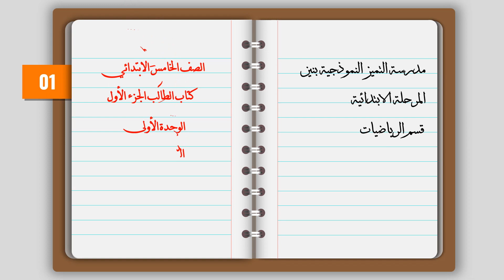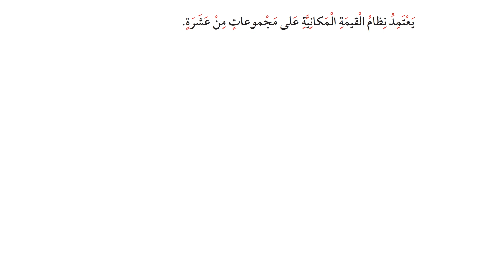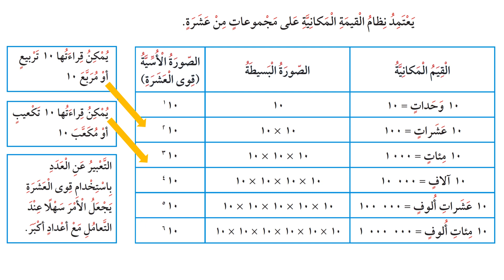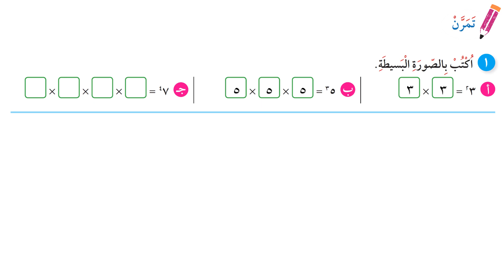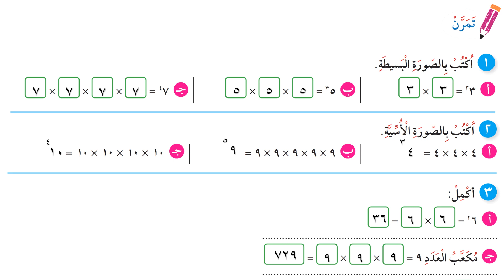الصف الخامس الابتدائي - 3- درس الأسس - العام الدراسي 2021-2022م - مدرسة التميز